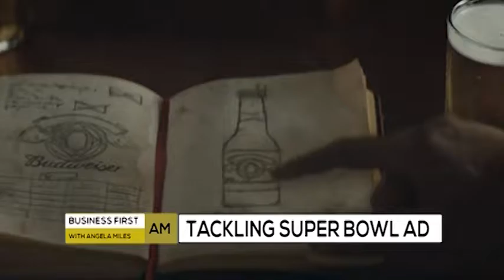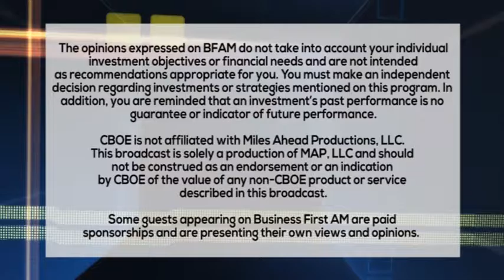SUPER BOWL ADS 2 2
David Koehler takes a sneak peek at some of this year's SuperBowl ads.